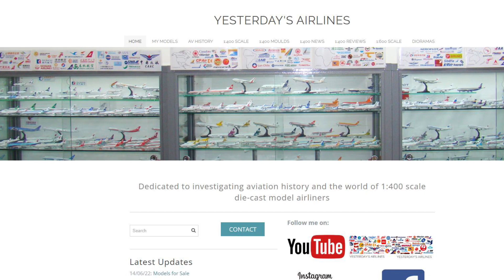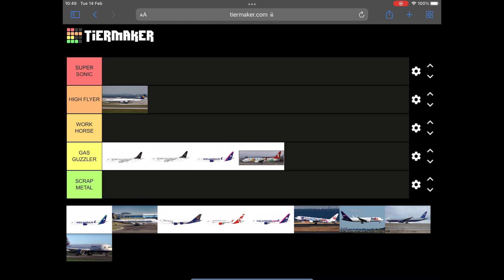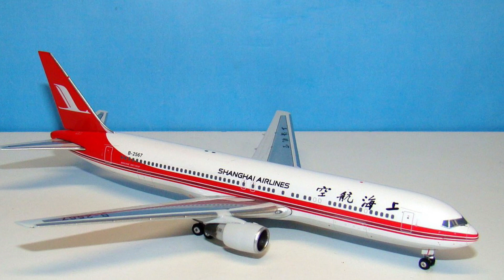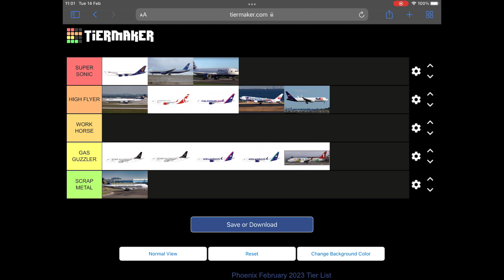Phoenix Models 400 Scale February 2023 Releases Ranked - Lufthansa, United, Air Canada, FedEx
The February Phoenix releases are a set of two halves - one decent and one dreadful. Check out the video to hear my thoughts!